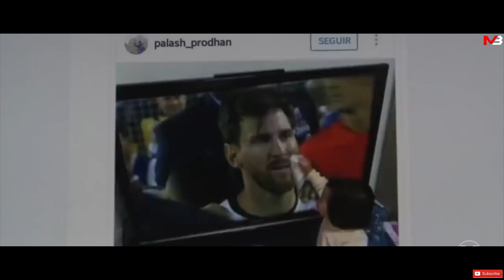Greatest of All Time | Lionel Messi Birthday Special Mashup | Movie Bites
"Kindly Plugin your Headphones"

Lionel Andrés Messi Cuccittini is an Argentine professional footballer who plays as a forward and captains both Spanish club Barcelona and the Argentina national team. He Owned 6 Ballon d'or & 6 European Golden boot & 1 Golden Ball & So on & He won 34 Trophies with Barcelona.Olympic Gold Medal & Under 20 World Cup With Argentina. He is Known as "GOD OF FOOTBALL".

Softwares Used : Premier Pro , After Effects, Photoshop
Edited by : Muhammad Hisham

This video is made only for showcasing the editing skills of the individual.